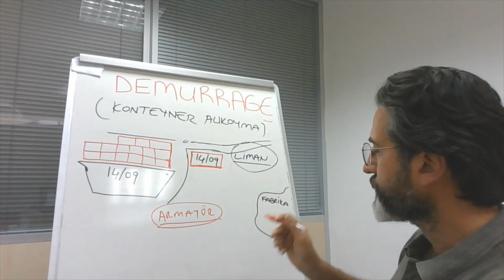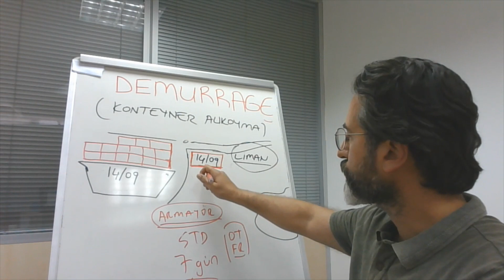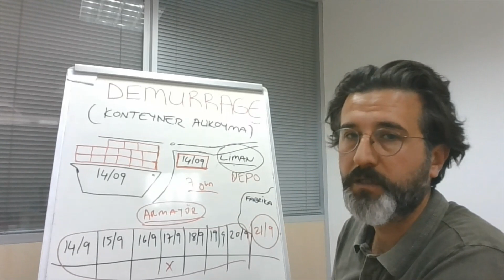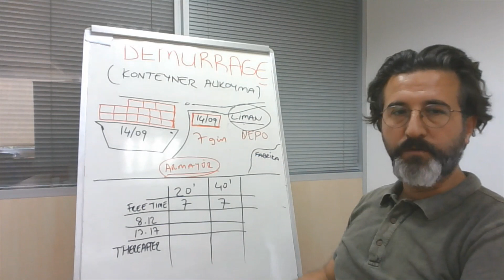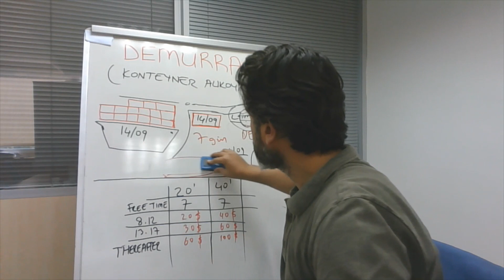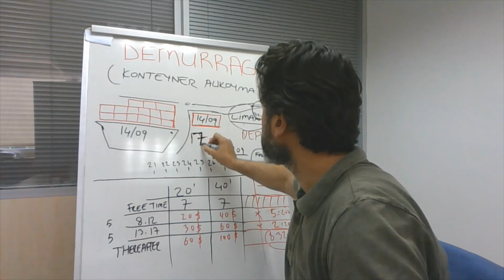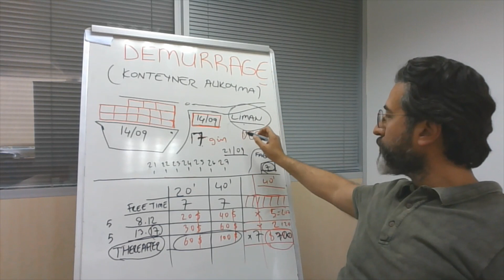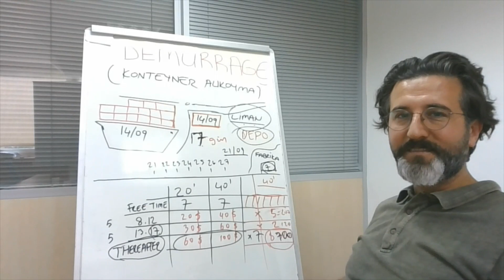DEMURRAGE (KONTEYNER ALIKOYMA) MASRAFI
Bu bölümümüzde , konteyner ithalatlarınızda karşılaşabileceğiniz Demurrage ( Konteyner Alıkoyma) Masrafı ile ilgili bilgiler paylaşıyoruz.